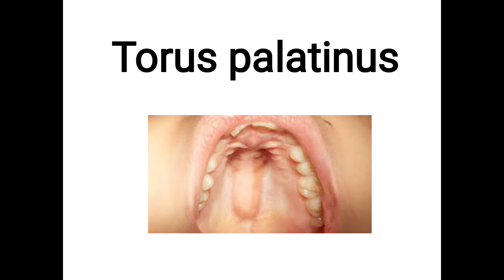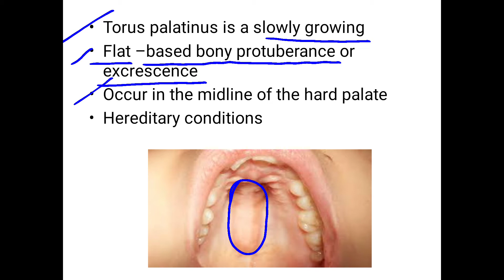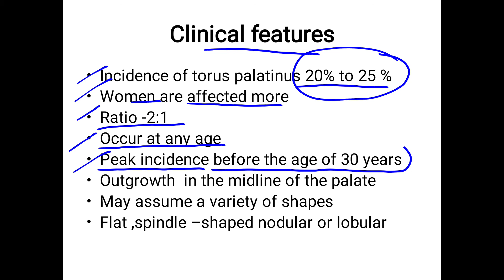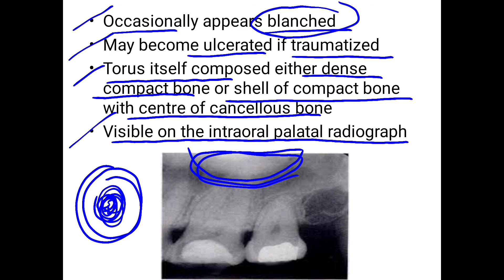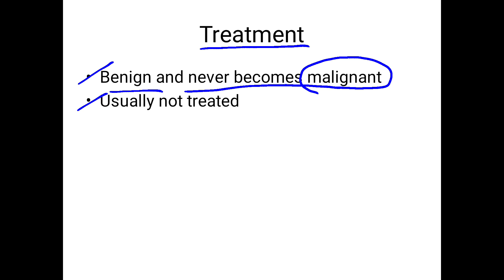Torus palatinus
Torus palatinus ,INTRODUCTION ,CLINICAL FEATURES ,histological; featurtes ,treatment ,notes ,simple explanation